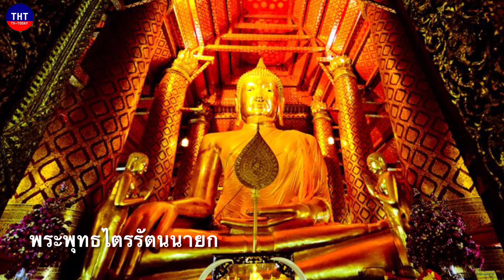10 อันดับ พระใหญ่สูงที่สุดในเมืองไทย